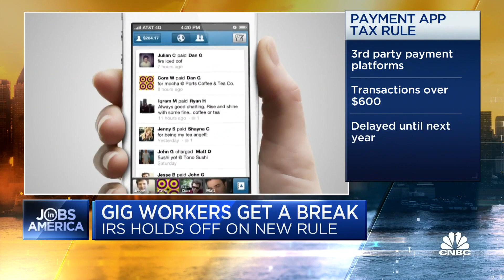IRS holds off on new rules for gig workers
CNBC's Robert Frank joins 'Squawk Box' to discuss the IRS decision to delay new restrictions on gig worker reporting, accountant tips for managing business payments, and delineating business payments from personal ones.